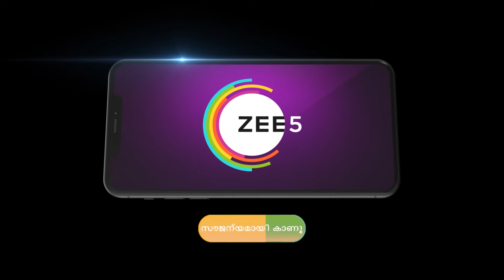Sudhamani Supera | Ep - 106 | Oct 18, 2023 | Best Scene 1 | Zee Keralam